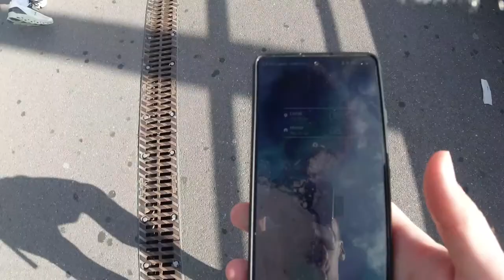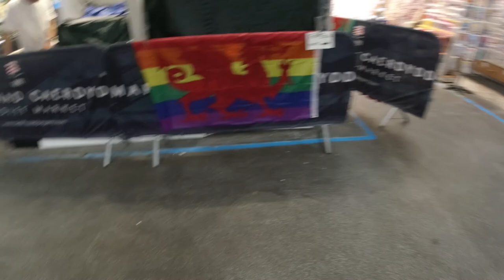TRIP to CARDIFF in 2022 - by FORMI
In this video you find you will see my trip to Cardiff, Wales in Juni 2022.

visited places:

- Cardiff Castle
- Cardiff Central Market
- National museum Cardiff
- Cardiff Bay
- Llandaff Cathedral
- Mermaid Quay
- Pierhead Building

PS: stay positive, no matter what :P